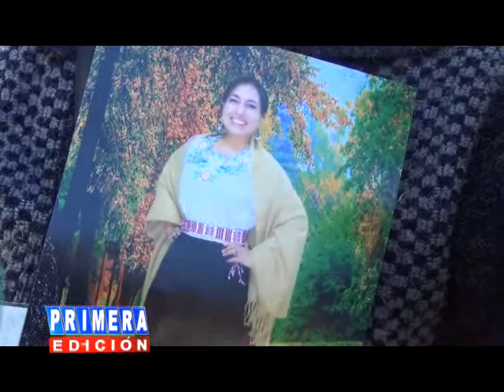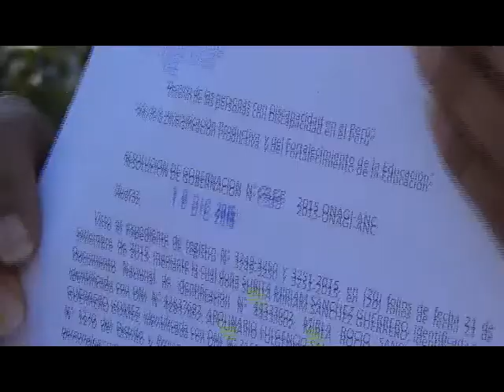FAMILIARES DE PROFESORA INFORME